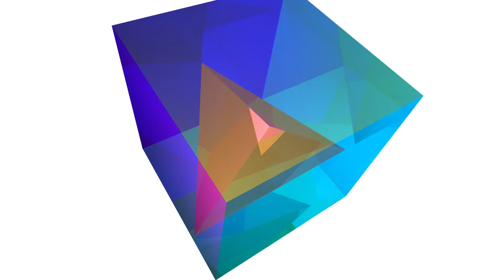FMA S1E2 Pau 4 | Conf. exploratoire du 12/02/22 : Vers un numérique durable ? | Mondes Anticipés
ou... « Devine qui vient dîner ? Les fiançailles annoncées du réel et du virtuel participeront-elles à un monde durable ? »
Ou bien encore : Numérisation, dématérialisation, metavers : comment faire que ces outils participent à la construction d’avenirs durables ?

Conférence exploratoire dans le cadre des Mondes Anticipés, festival nomade de prospective et d'anticipation Part du Replay

Table ronde animée par Olivier Parent, avec Thibault Chenevière, Saïd Asnaoui, Jean-Jacques Gay, Jeanne L'Hévéder et Antoine St. Épondyle